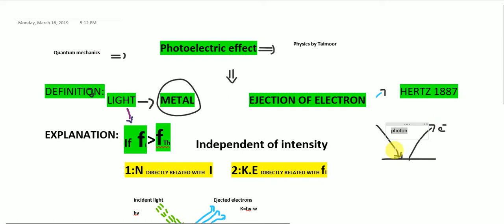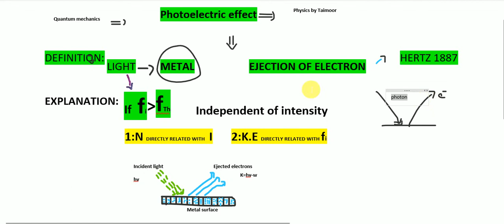Photoelectric effect|| basics of photoelectric effect || urdu hindi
in this lecture i gave a full explanation of photoelectric effect using basics of photoelectric effect and give explanation of quantum mechanics